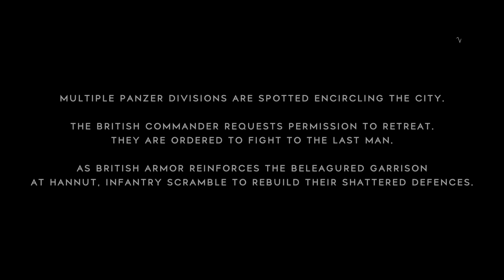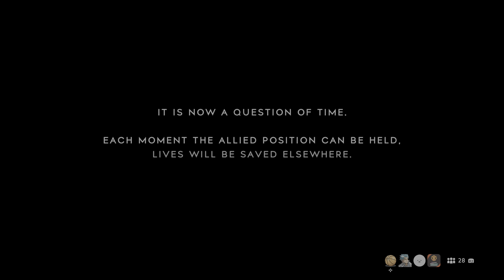Battlefield v ps5 4k 60 fbs ultra Pro players Pro gameplay